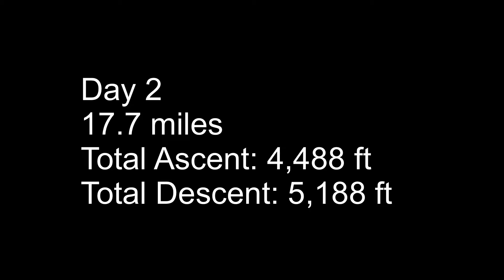Day 2 — Canada Day — PCT SOBO 2024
I hike north to the border, cross treacherous snow traverses, meditate on the sublime in nature, claim my campsite early, and slack pack to the terminus on Canada Day. Happy birthday, Canada.